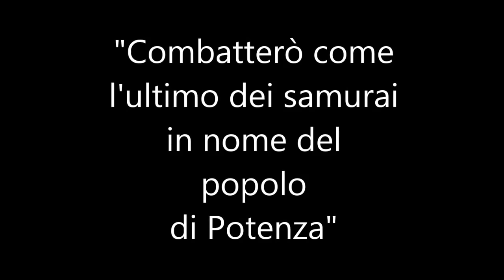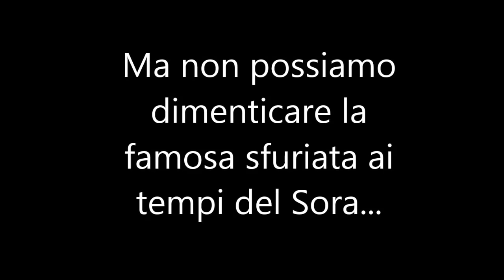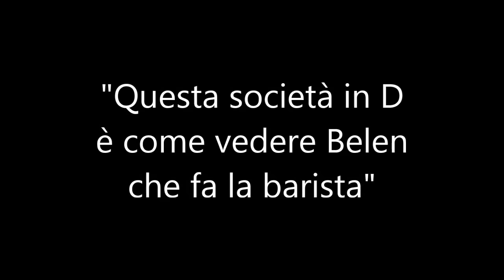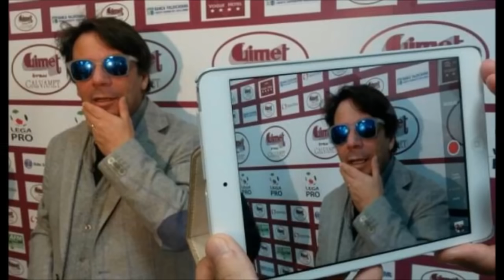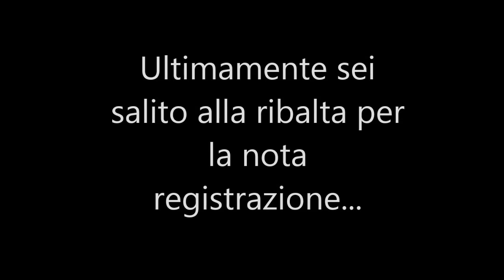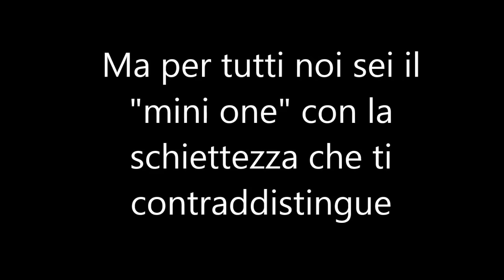Eziolino Capuano - Tribute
"Ricostruzione dell'intensa carriera del maestro e le sue tante sfaccettature..."